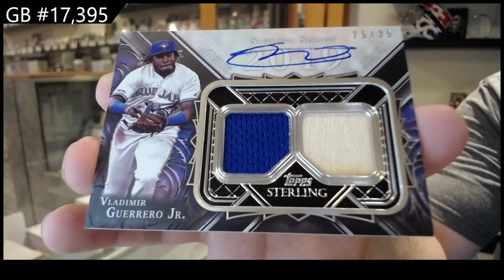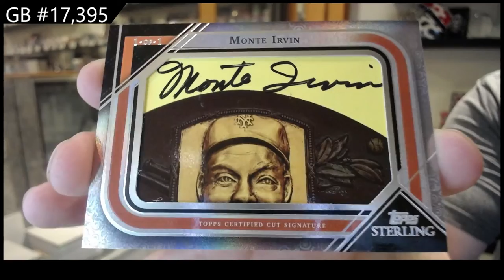2022 @ToppsStudios Sterling Baseball Box Break - C&C GB #17,395